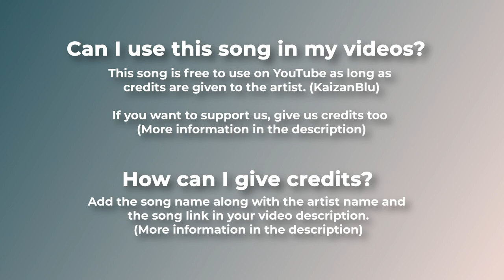Youtube Music || Subscribe us for daily updates|| SK AQUARIUS OFFICIAL